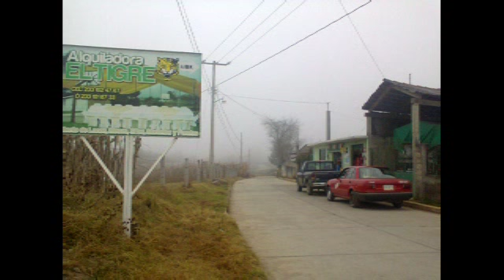CADA AMANECER (la locura musical)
nexticapanzacapoaxtla puebla